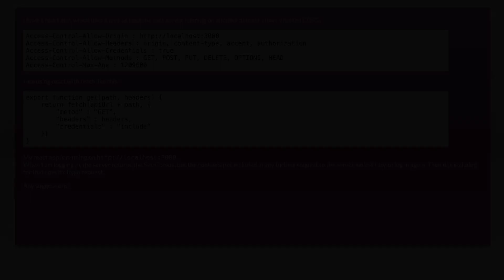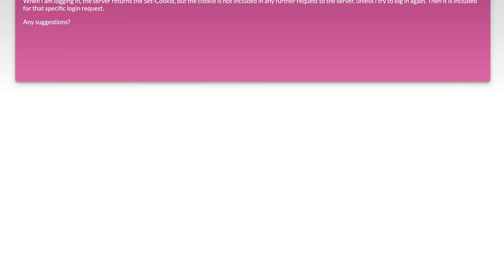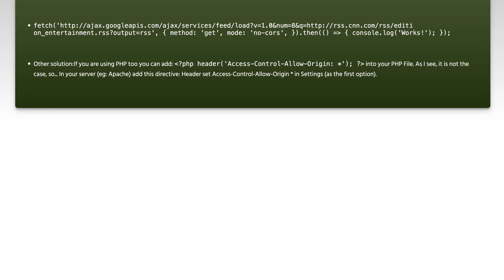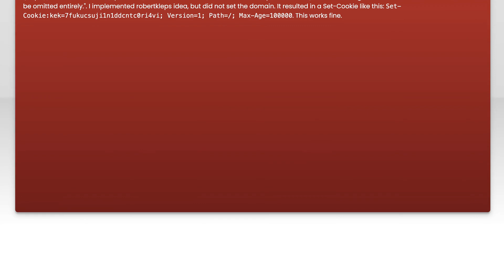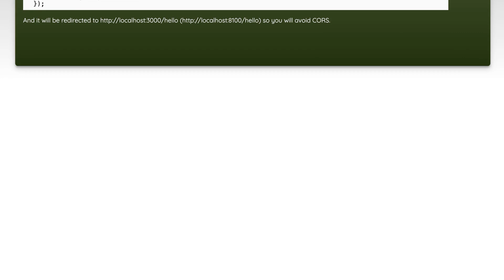React app using API with another origin (CORS)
reactjs: React app using API with another origin (CORS)

Related to: reactjs, cookies, fetch, cross-domain